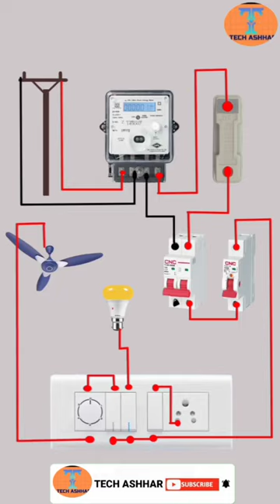Complete House wiring connection diagram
Title :
Song :